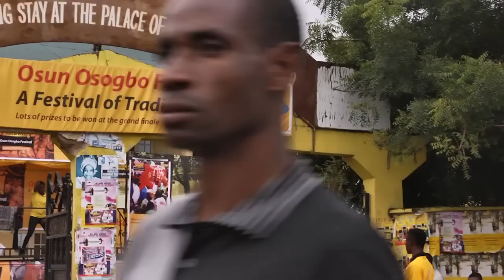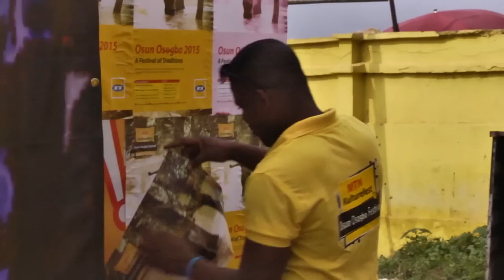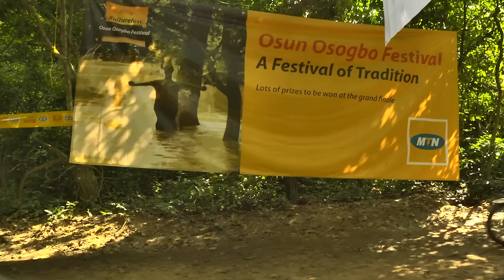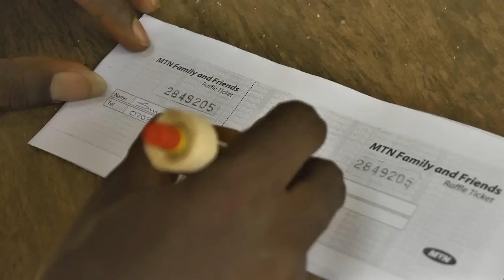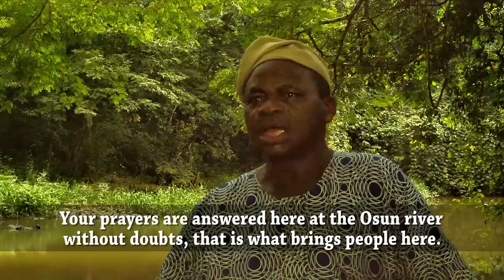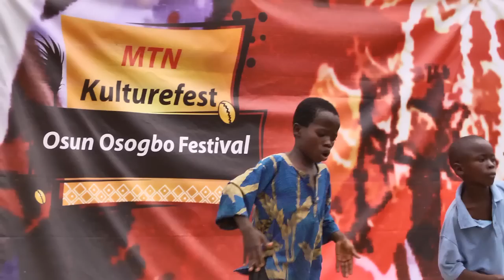Osun Osogbo 2015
Osun Osogbo is an annual festival in Osogobo land that celebrates Osun, a river goddess associated with fertility, love and wealth.